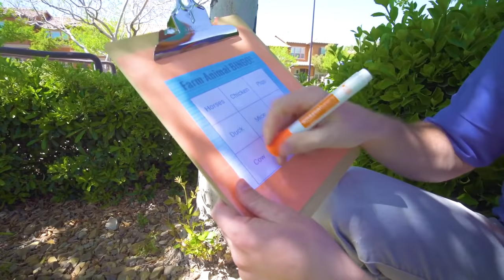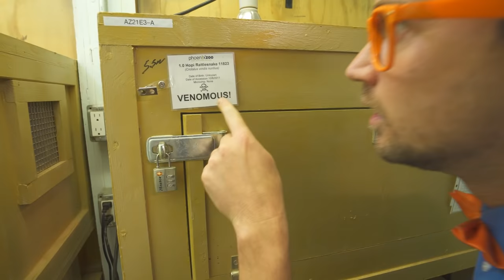Blippi Learns About Farm Animals | Learning Animals For Kids | Educational Videos For Children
Join Blippi and play egg hunt bingo to learn animals for children. Your child will learn farm animals with Blippi. Learn animals and listen to the farm animals song in this Blippi video. The fun farm animals song is a fun Blippi video and Blippi song. Wander around the Blippi play place park and fun colorful surprise eggs and play egg hunt bingo to learn animals with Blippi.